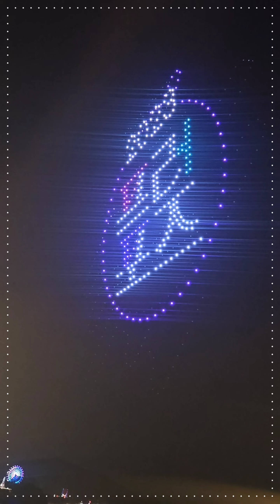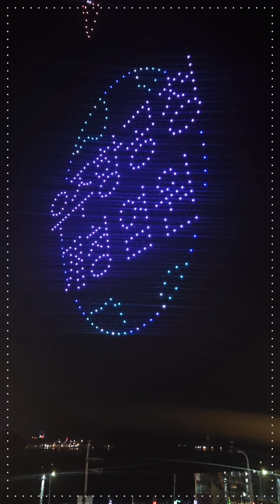사천 프로포즈 행사와 토요 상설 무대에서 드론 날리기